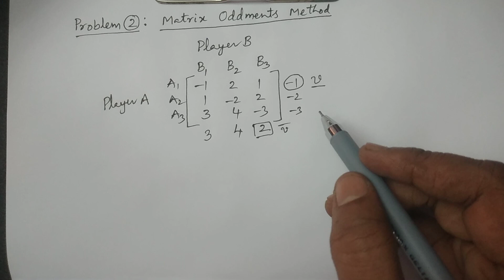Problem 2: Matrix Oddments method || in Telugu || - BSc Statistics